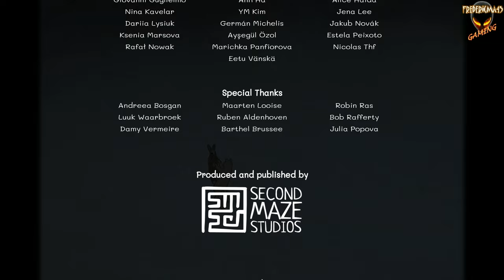Milo and the Christmas Gift FULL GAME Walkthrough / ALL ACHIEVEMENTS - Soluces (Free Game on Steam)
TITLE: Milo and the Christmas Gift
GENRE: Adventure, Indie
DEVELOPER: Johan Scherft
PUBLISHER: Second Maze
FRANCHISE: Second Maze
RELEASE DATE: 22 Dec, 2023
After his adventure in Milo and the Magpies, Milo is looking forward to spending a cosy Christmas at home. But a Christmas gift is about to upset his holiday celebrations, especially when said gift disappears after a little misunderstanding! Can you help Milo bring home the lost Gift and save Christmas for Marleen… and himself?

Achievements / Secrets :
0:00 Chapter 1
1:57 Green Cat : Chapter 1 - Meet Toby
2:45 Chapter 2
4:16 Chinese Dragon : Chapter 2 - Fireworks
4:33 Chapter 3
5:38 Mistletoe : Chapter 3 - The Christmas Tree
9:15 Chapter 4
11:31 O Holy Cat : Chapter 4 - Winter Wonderland
11:42 Chapter 5
13:24 Happy Snowman : Chapter 5 - Lost in the snow
16:24 The Christmas Gift : Milo and Toby are back home